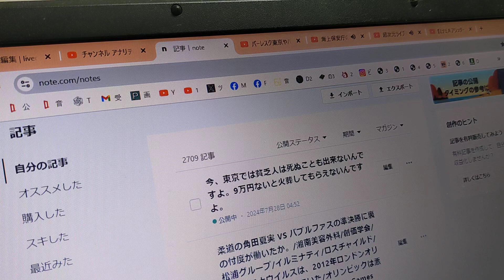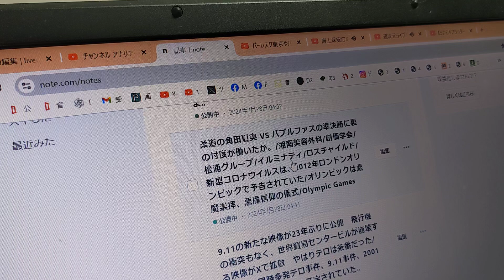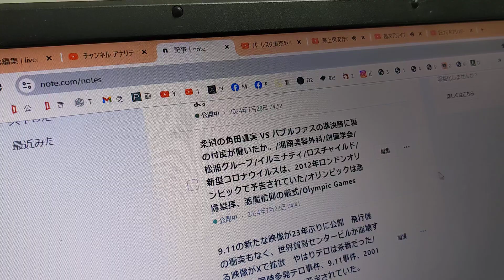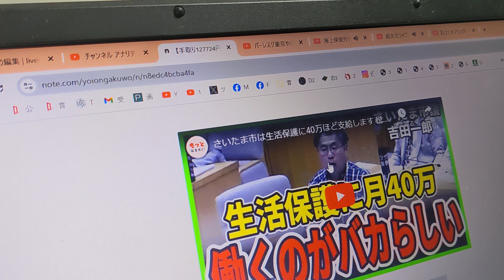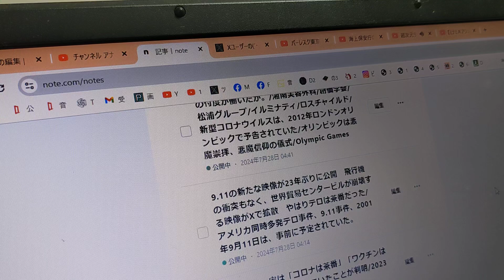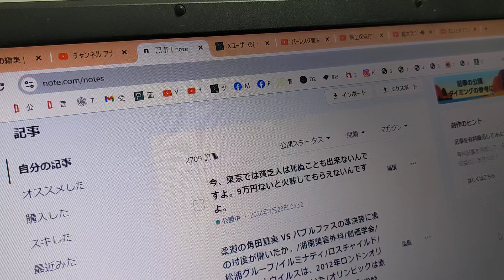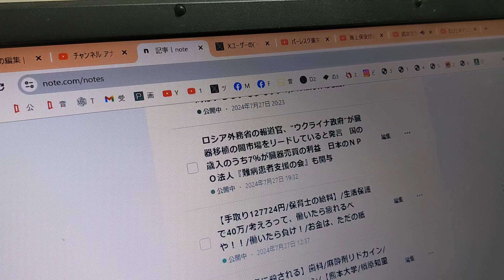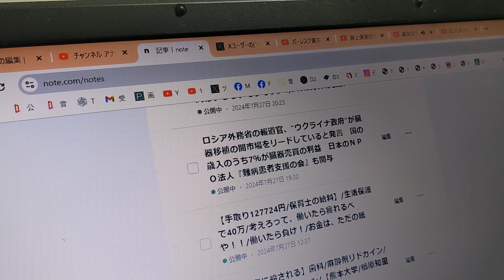トラックの運転手さんは、庶民にとって有害な物質を運んで庶民を苦しめまくっている。さいたま市・生活保護で手取り40万円・そのほか、いろいろ無料/お金は、ただの紙、印刷すれば無限。お金に価値がなくなって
トラックの運転手さんは、庶民にとって有害な物質を運んで庶民を苦しめまくっている。さいたま市・生活保護で手取り40万円・そのほか、いろいろ無料/お金は、ただの紙、印刷すれば無限。お金に価値がなくなって困るのは、お金をいっぱい持っている人だけ（超・富裕層）【ぴよぴよのおはなしシリーズ/4260】